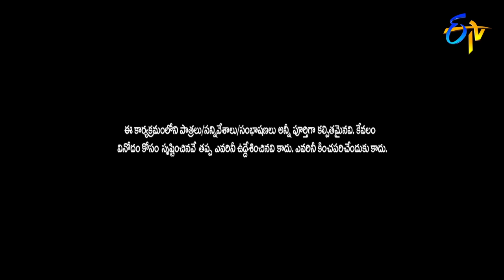Sudigaali Sudheer Performance | Extra Jabardasth | 26th October 2018 | ETV Telugu